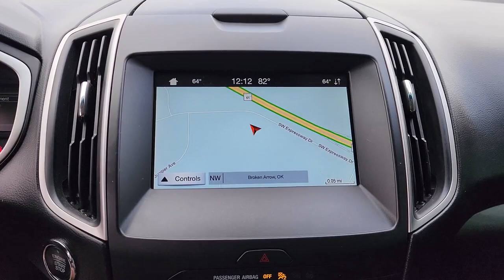2019 Ford Edge Tulsa, Broken Arrow, Joplin, Bixby, Owasso, OK S23090A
Blue Used 2019 Ford Edge SEL available in Tulsa, Oklahoma at Matthews Ford. Servicing the Broken Arrow, Joplin, Bixby, Owasso, OK area.

Matthews Ford
1101 Southwest Expressway Drive

2019 Ford Edge in alluring Ford Performance Blue Metallic!! Includes LEATHER SEATS. Just 50996 miles on this ideal Intermediate Sport Utility. Haven't you been trying to find an Edge that will make your neighbors drool with envy? When you go to the store, the stout 8-Speed Automatic in this SUV keeps you rollin' smoothly and efficiently down the road. On top of it all, this vehicle is easy on your wallet due to huge discounts that are available now!! Matthews Ford is proud to be one of the premier dealerships in the area. From the moment you walk into our showroom, you'll know our commitment to Customer Service is second to none. LEATHER SEATS.Ford Performance Blue Metallic 2019 Ford Edge SEL FWD 8-Speed Automatic EcoBoost 2.0L I4 GTDi DOHC Turbocharged VCTRecent Arrival!
ENGINE: TWIN-SCROLL 2.0L ECOBOOST  -inc: auto start-stop technology (STD),Turbocharged,Front Wheel Drive,Power Steering,ABS,4-Wheel Disc Brakes,Brake Assist,Brake Actuated Limited Slip Differential,Aluminum Wheels,Tires - Front All-Season,Tires - Rear All-Season,Temporary Spare Tire,Heated Mirrors,Power Mirror(s),Integrated Turn Signal Mirrors,Rear Defrost,Privacy Glass,Intermittent Wipers,Variable Speed Intermittent Wipers,Rain Sensing Wipers,Rear Spoiler,Power Door Locks,Daytime Running Lights,Automatic Headlights,LED Headlights,Automatic Highbeams,Fog Lamps,AM/FM Stereo,Satellite Radio,MP3 Player,Requires Subscription,Steering Wheel Audio Controls,Satellite Radio,Requires Subscription,MP3 Player,Telematics,Auxiliary Audio Input,WiFi Hotspot,Smart Device Integration,Requires Subscription,Bluetooth Connection,Pass-Through Rear Seat,Rear Bench Seat,Adjustable Steering Wheel,Trip Computer,Power Windows,Leather Steering Wheel,Keyless Entry,Power Door Locks,Keyless Start,Keyless Entry,Power Door Locks,Cruise Control,Climate Control,Multi-Zone A/C,A/C,Power Driver Seat,Power Passenger Seat,Cloth Seats,Bucket Seats,Driver Adjustable Lumbar,Auto-Dimming Rearview Mirror,Driver Vanity Mirror,Passenger Vanity Mirror,Driver Illuminated Vanity Mirror,Passenger Illuminated Visor Mirror,Floor Mats,Keyless Start,Remote Engine Start,Requires Subscription,Power Windows,Power Door Locks,Trip Computer,Immobilizer,Traction Control,Stability Control,Traction Control,Front Side Air Bag,Blind Spot Monitor,Cross-Traffic Alert,Lane Departure Warning,Lane Keeping Assist,Lane Departure Warning,Front Collision Mitigation,Driver Monitoring,Rear Parking Aid,Tire Pressure Monitor,Driver Air Bag,Passenger Air Bag,Front Head Air Bag,Rear Head Air Bag,Passenger Air Bag Sensor,Knee Air Bag,Driver Restriction Features,Child Safety Locks,Back-Up Camera